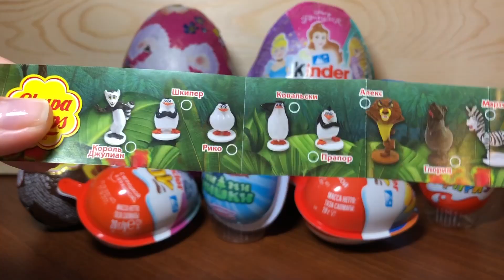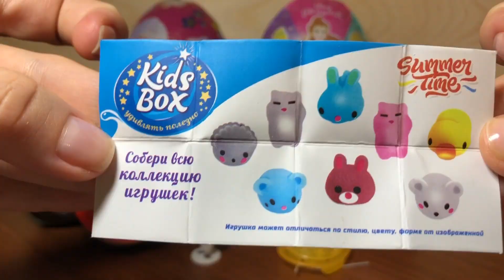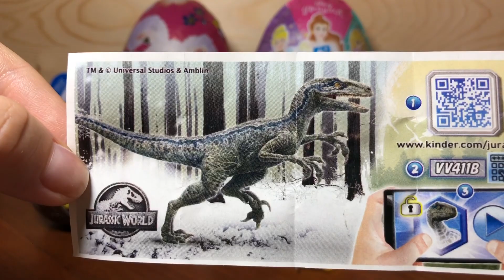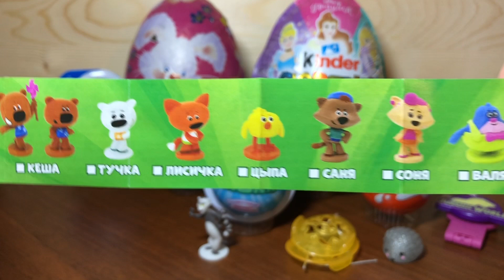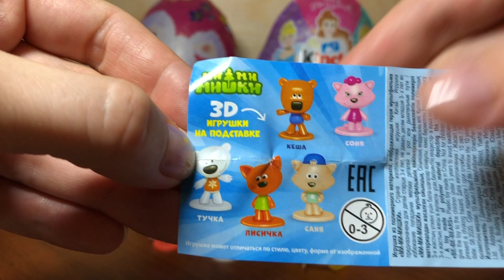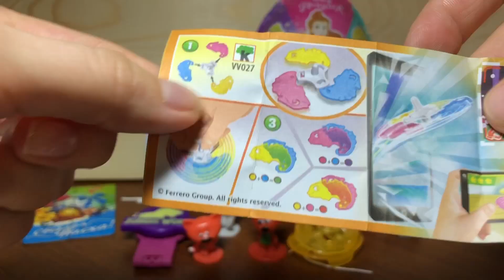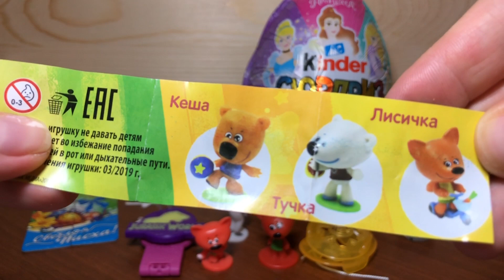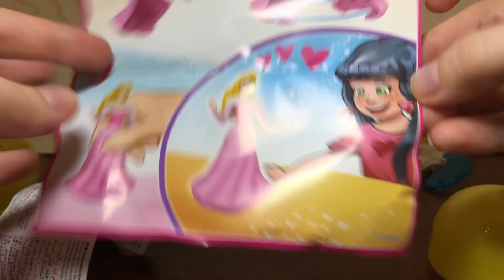МИМИМИШКИ, ПРИНЦЕССЫ ДИСНЕЯ, ЧУПА ЧУПС МАДАГАСКАР, КИНДЕР СЮРПРИЗ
Распаковка Сюрпризов Чупа Чупс, Киндер Сюрприз, Кидс Бокс, Киндер Джой, Киндер Макси.
10 разных яиц с сюрпризами! Микс сюрпризов!
Попались классные игрушки. Думаю Вам будет тоже интересно посмотреть.

Нажимайте колокольчик🔔 Не пропустите новые видео!